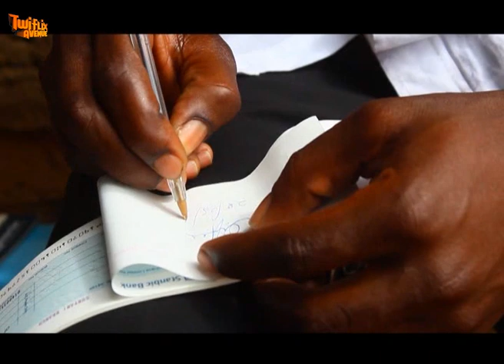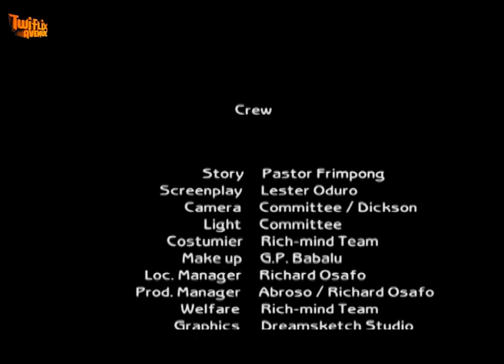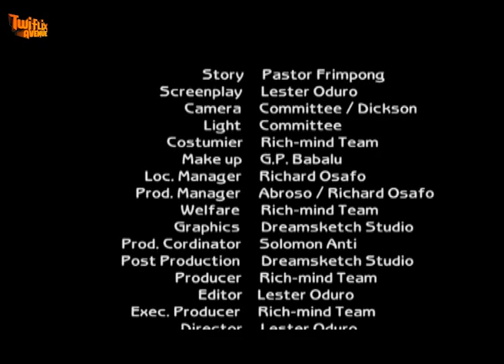AFEI DEA MAPEM 2 - KUMAWOOD GHANA TWI MOVIE - GHANAIAN MOVIES